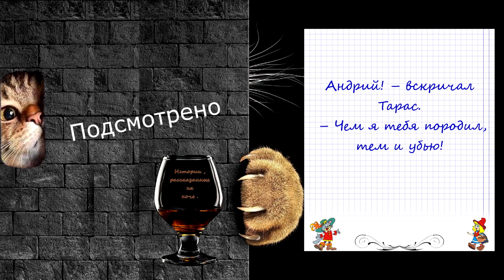Убийство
Цитаты из школьных сочинений.